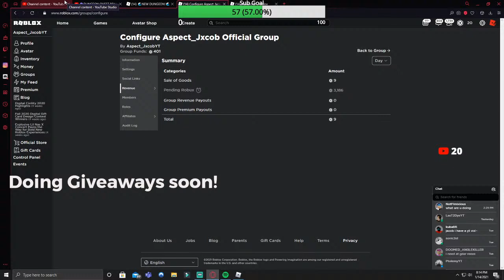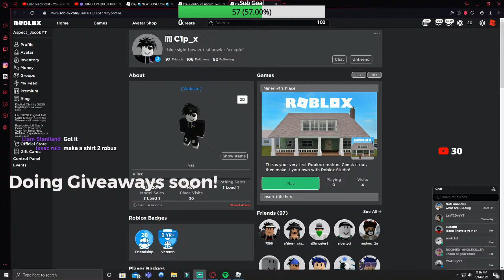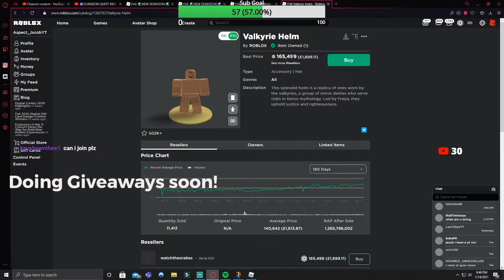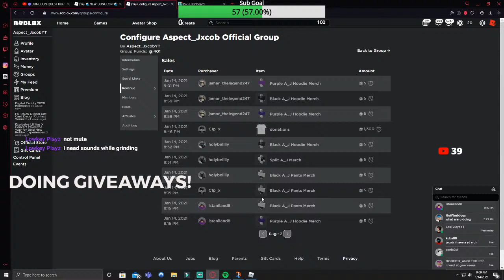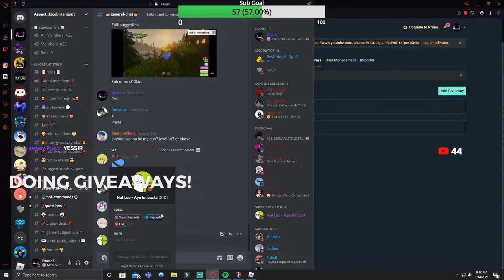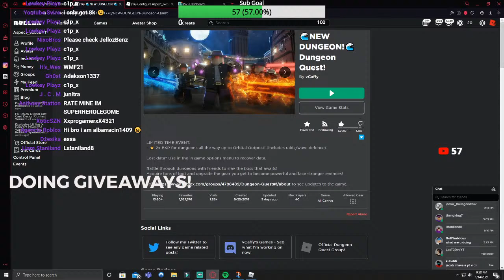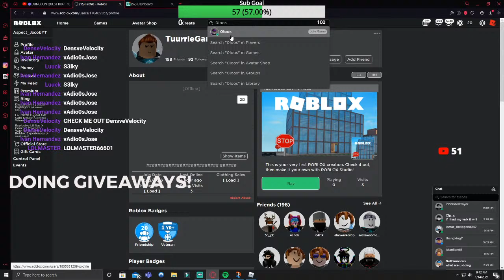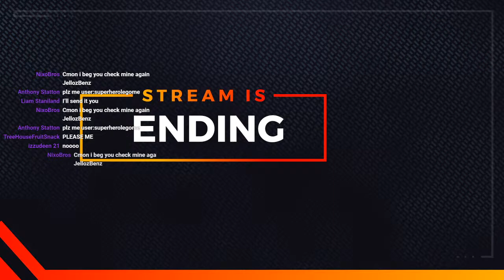🟣DUNGEON QUEST BRAND NEW UPDATE! COME AND WATCH! GIVEAWAYS FOR NEW ITEMS!🟣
Join The Official Roblox Group!